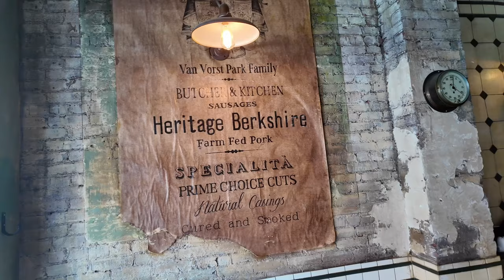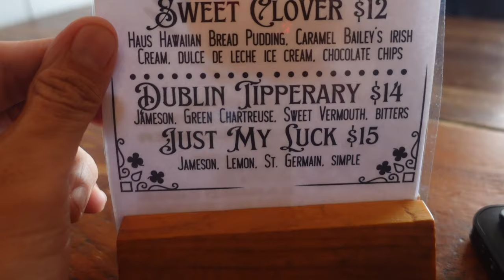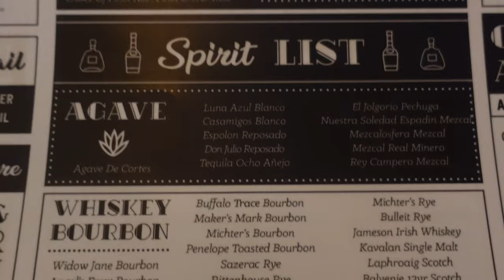Poutine in NJ!! Delicious Sausage Combinations! WÜRSTBAR Jersey City!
Vern and Gener head to Jersey City's WÜrstbar, which has a very old timely feel and has an industrialized design!  The ambience really does feel like you're in an old movie.

We ordered the poutine to start, which is a Canadian staple!  It had a mix of gravy and some cheese curds for the fries!  We also ordered the El Cubano, which is their Polish Kielbasa with several toppings, and the Rancho Grande, which is the Spanish Chorizo that also comes with several toppings!  We ended the day with some Hawaiian bread pudding!  Delicious!

WÜRSTBAR
516 Jersey Ave,